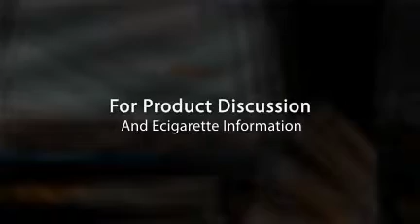One Real Smoking Alternative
to experience the revolution today at no cost to you